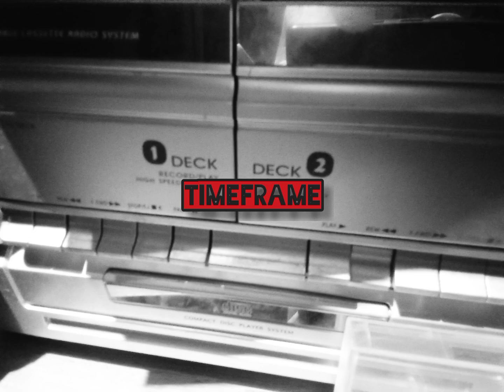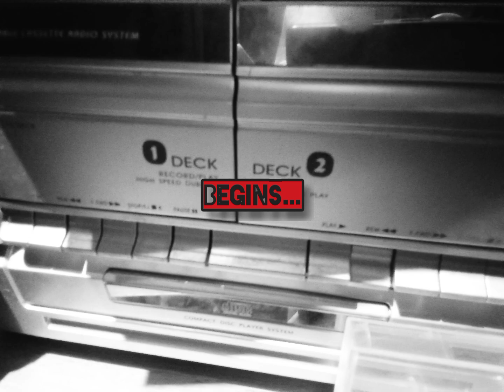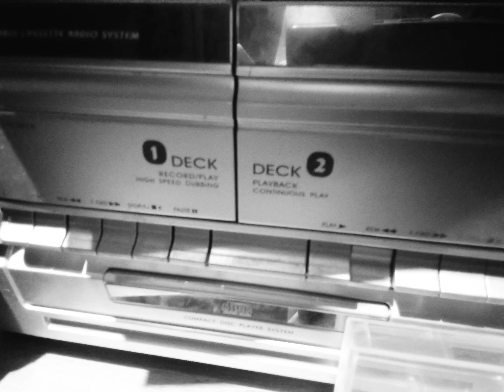EJLER BERRY - YOU'RE FREAKY PARTS 1 & 2 (200X)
I don't know when i recorded this, all I know is that I did